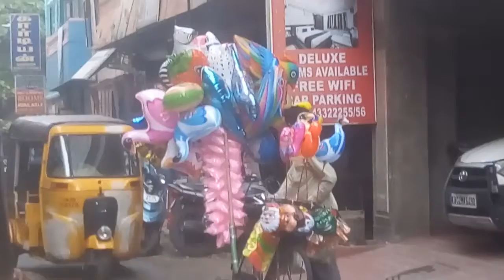MAN FROM AGRA SELLING TOYS IN CHENNAI | COLORFUL TOYS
Very interesting to watch a man from Agra selling toys in Chennai Streets. The complete shop is his Bicycle. I think, few hundred toys. Please watch and enjoy.  Please support such hard workers. World Peace World Peace World Peace. The Entire world is one big family.